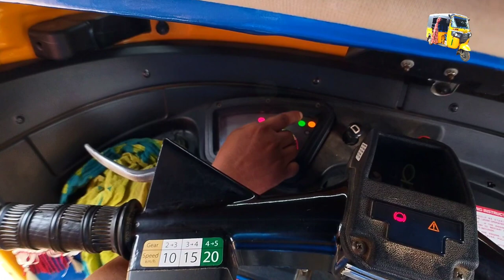Bajaj Maxima X wide Auto bs 6 Full Review in telugu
BS 6 Auto Review in telugu
Autorikshaw review telugu
Explain full details to Bajajmaximaxwide auto

నా పేరు రవితేజ . అముదాలబంద గ్రామం , గంగవరం మండలం , తూర్పు గోదావరి జిల్లా , ఆంధ్రప్రదేశ్ .

యూట్యూబ్ అంటే ఏంటో తేలిక ముందునుంచే వీడియోస్ చేయాలని ఉండేది. 2014 లో ఇంటర్ చఫువుతున్నప్పుడు యూట్యూబ్ చూసా...అది 2జి నెట్వర్క్ మొబైల్లో 2సంవత్సారాలు తరువాత యూట్యూబ్లో వీడియో పెట్టాను, అప్పుడు నాకు తెలిసింది ఒక్కటే వీడియో అప్లోడ్ చేయటం. అది నా మెయిల్ id ద్వారా, thumbnail పెట్టాలి అనికూడా తెలీదు. కొన్ని రోజులకి తెలిసింది , థంబ్నైల్ పెట్టాలి, ఛానల్ పేరు పెట్టాలి అని. 1 సంవత్సారం తరువాత కొత్తవి తెలుసుకున్న, వీడియోకి కాపీరైట్ రాకూడదు,1000 మంది సబ్స్క్రయిబర్స్ ఉండాలి, 4000 గంటలు మన వీడియోస్ చూసి ఉండలి అని. తరువాత ఇంకా ఒదిలేశాను... మల్లి గుర్తొచ్చాక ఛానల్ పెట్టడం డిలీట్ చేయటం ఇలానే చేసాను , ఏదో ఒకదాంట్లో ఉంటే బాగుండేది. అలా ఉన్నపటికీ వీడియోస్ చేయలేకపోతున్నను అని తలుచుకుంటూ బాధపడేవాడిని. అందుకే 2022 లో ఛానల్ పెట్టాను , వీడియోస్ అప్లోడ్ చేస్తున్నాను, ఏ ఛానల్ ని మాత్రం ఇదిలిపెట్టను. "SUCCESS " అయినా అవ్వకపోయినా .

నా కళ. !